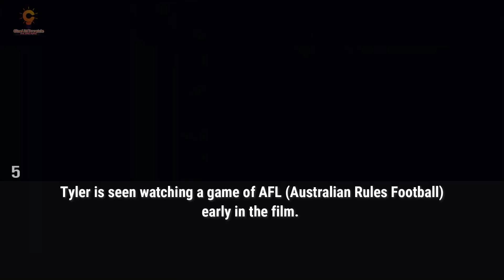Extraction 2 : The Trivia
Uncover the creative vision behind Extraction 2, with this trivia section focused on the director's choices. Learn interesting facts about the director's influences, filmmaking techniques, and artistic decisions that shaped the tone and style of the movie. Challenge yourself to spot subtle visual storytelling elements throughout the film.